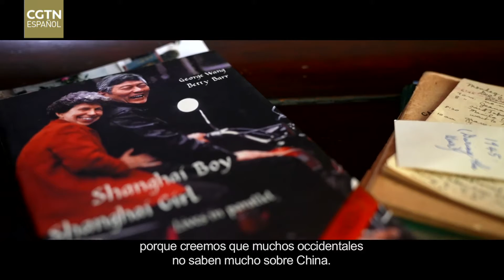Betty Barr: experta internacional jubilada